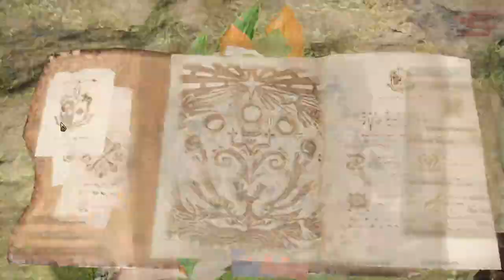Low Rank Pukei-Pukei Hunt w/ Bow | Monster Hunter World Gameplay